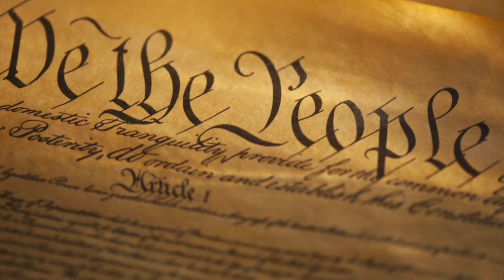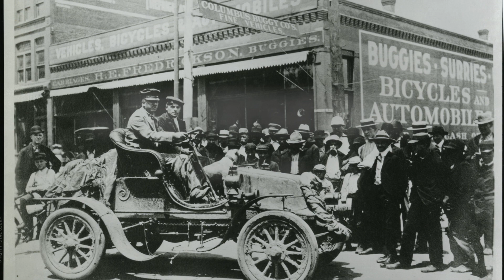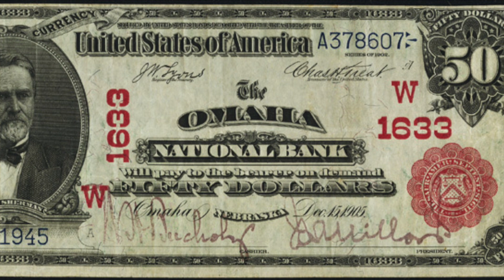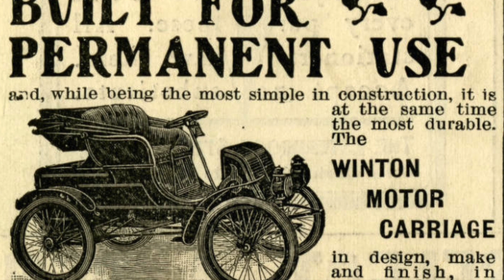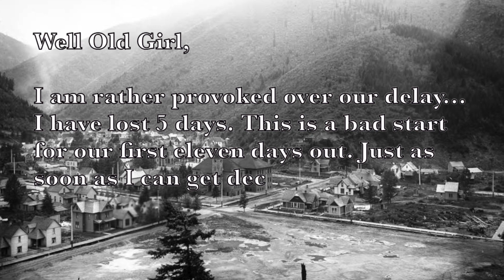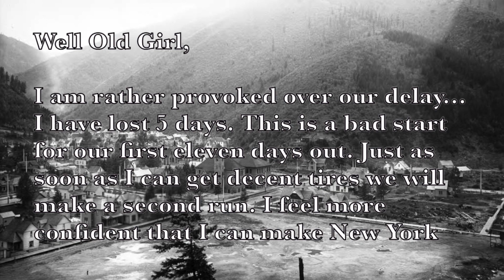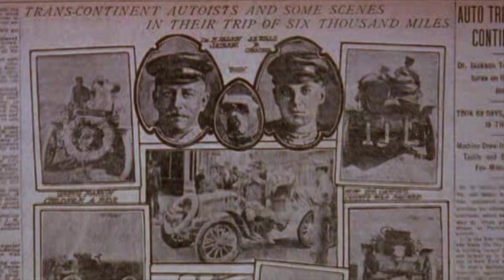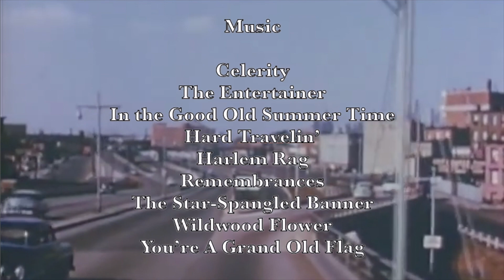Horatio Nelson Jackson: The Failure Who Broke Barriers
Senior Individual Documentary